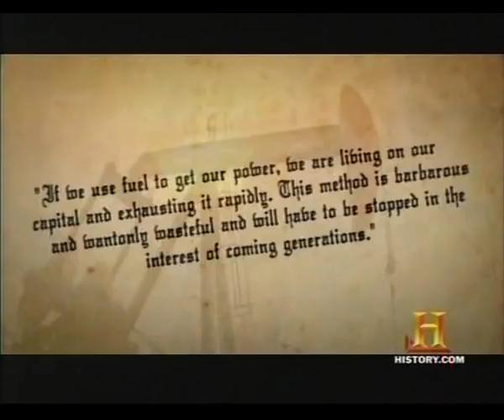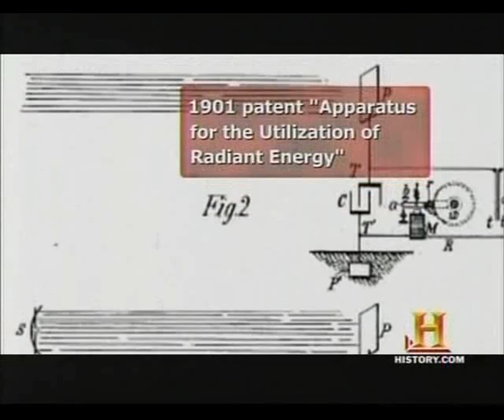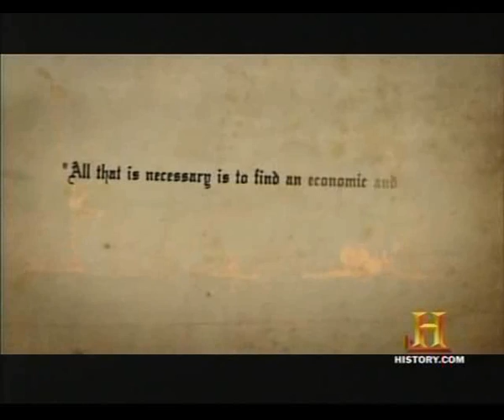Nikola Tesla - Mad Electricity part 5 of 5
Video is clipped from History Channel's Modern Marvels Nikola Tesla - Mad Electricity.